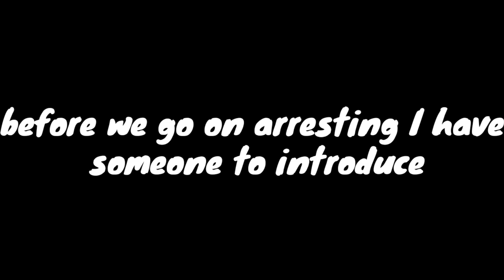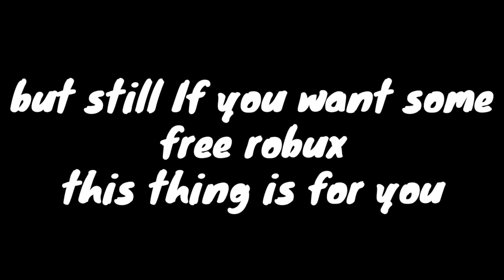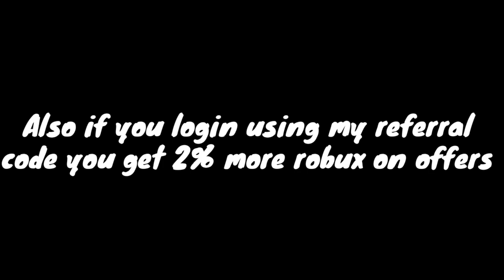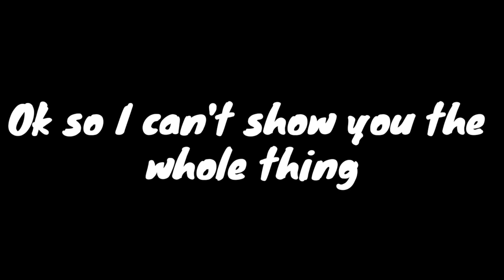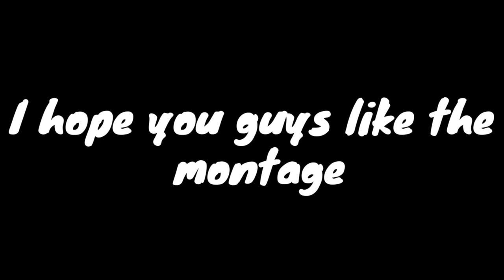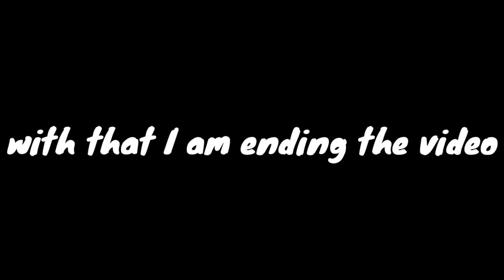Buying Lamborghini By Only Arresting+Claimrbx Promocode